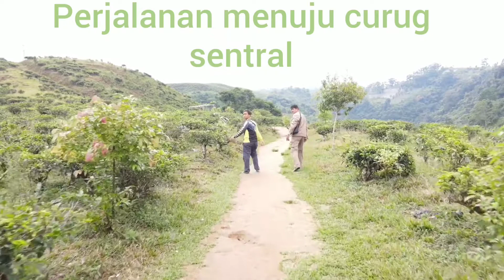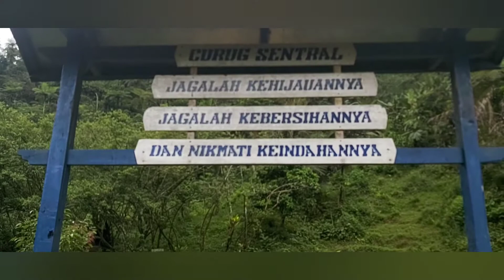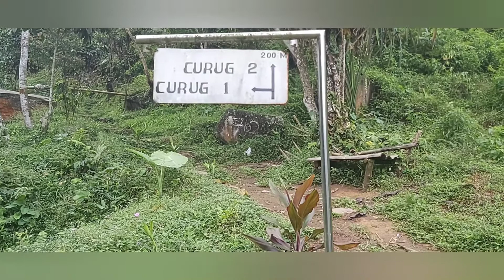Keindahan CurugSentral GunungSalak Sukabumi